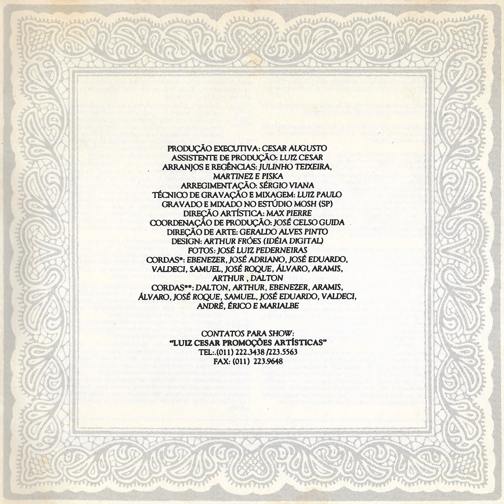Marciano - Eu Quero Com Você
Ano: 1993 Composição: (Marciano/Waldir Luz/Cesar Augusto)